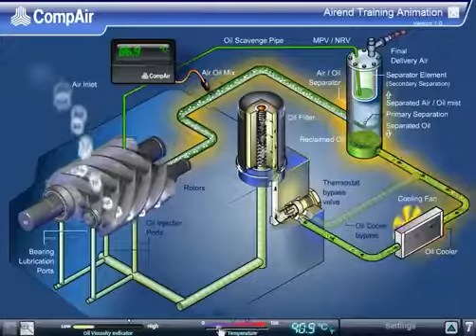Nguyên lý hoạt động của máy nén khí trục vít